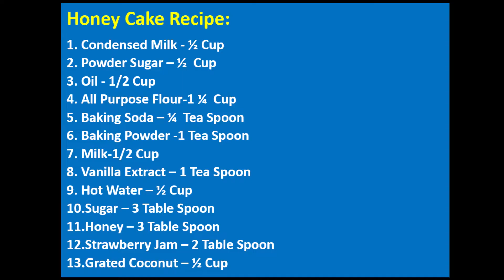Honey Cake( No Egg/ No Oven)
Honey Cake Recipe:
Baking Soda – ¼  Tea Spoon
Baking Powder -1 Tea Spoon
Milk-1/2 Cup
Vanilla Extract – 1 Tea Spoon
Honey – 3 Table Spoon
Strawberry Jam – 2 Table Spoon